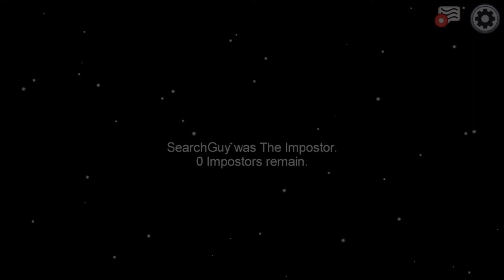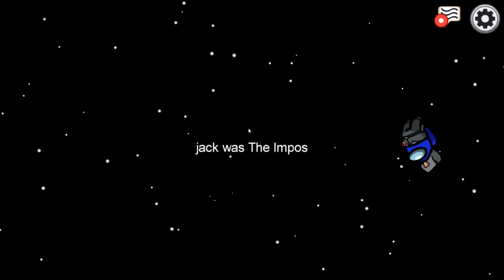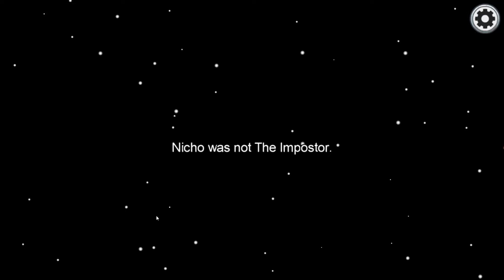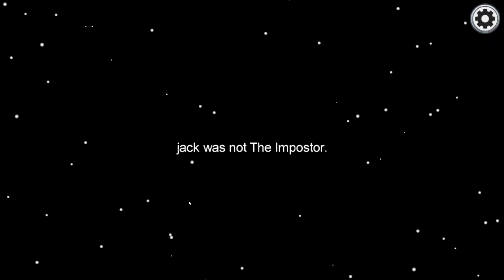Among Us Friday with the Team.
having a 30 minute Team Building activity with the Team from across the world.